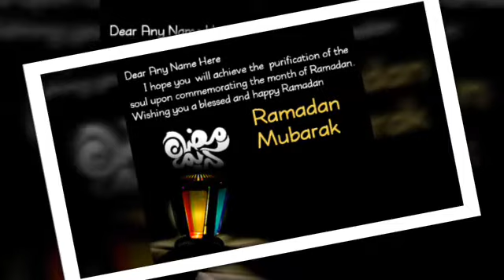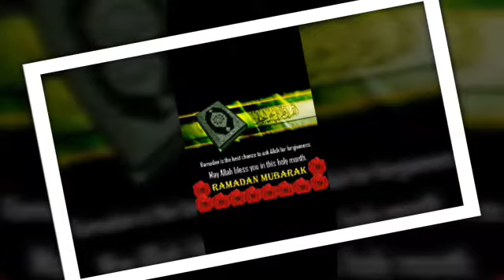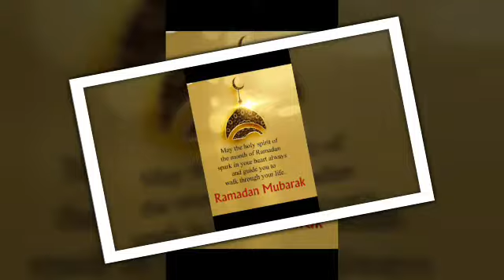Ramadan mubarak song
Happy Ramadan mubarak to all Muslim